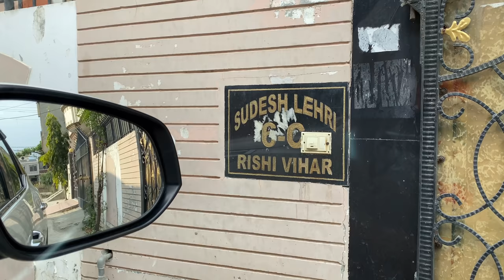Sudesh Lehri as Kulfiwala | Home Tour | Amritsar Home | Sudesh Lehri Comedy